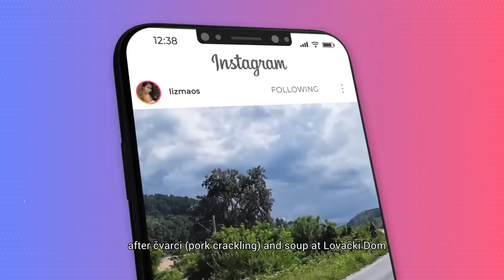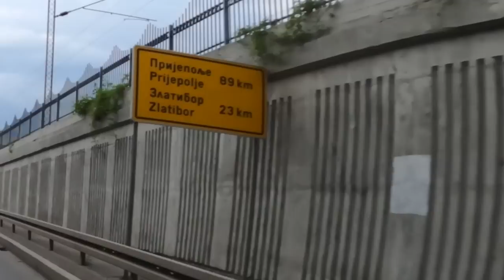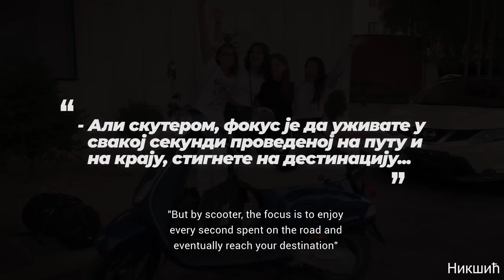Belgrade to Montenegro by 50cc Vespa *I FELL* 😅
I can finally share this journey with you, it was a wild ride, but one of the best Summers of my life... the only other better Summer, was my first ever Summer in Belgrade haha...

✍️ CONTENT SUMMARY ✍️

0:00 - Belgrade
1:20 - Valjevo
2:20 - Zlatibor
4:50 - Prijepolje
7:50 - Montenegro
11:00 - Next Episode

📕 Want to Learn Serbian? 📕

They have been with me from the beginning of my Serbian Language learning experience and I couldn't recommend them enough!

Find a language tutor on italki (get $10 Credit when you sign up)

💸 Sending money overseas? 💸

I get asked quite a bit how I send money to Serbia to buy classes with the best exchange rates... I use TransferWise!
(Use my code to get a free international transfer)